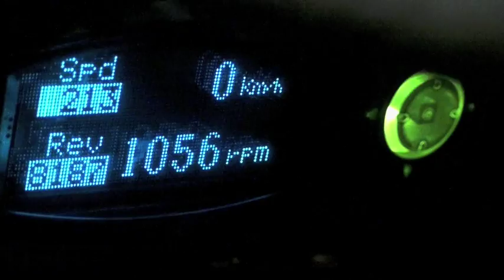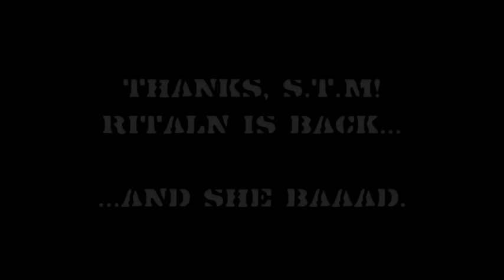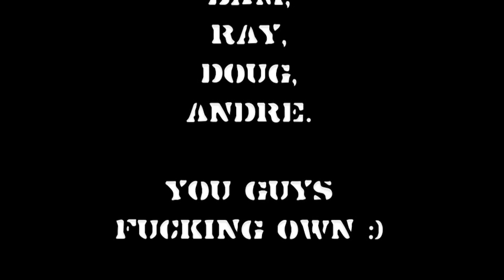Evo V vs. WRX STI V5 (RITALN) street drags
(before and after STM tune)